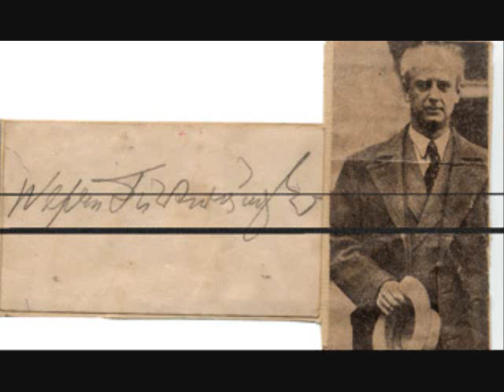Wilhelm Furtwängler conducts his own 2. Symphony 1953 (1. Mov.)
Symphony No. 2 in E minor by
Wilhelm Furtwängler
1. Movement "Assai moderato - Allegro - Molto allegro
Wiener Philharmoniker
Wilhelm Furtwängler, conductor
Wien, 22.II.1953